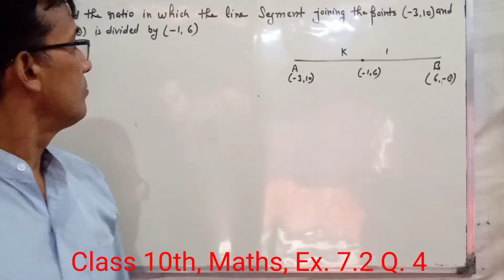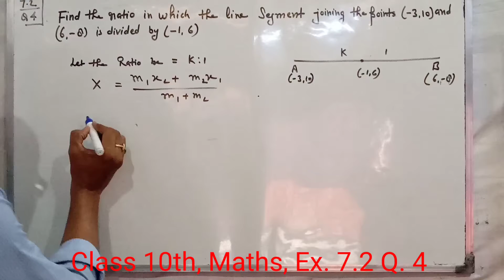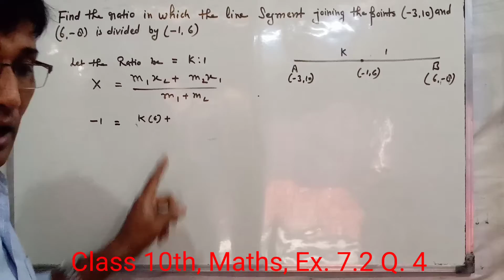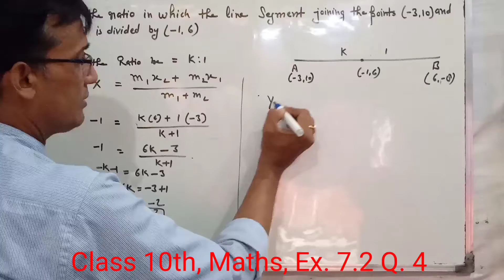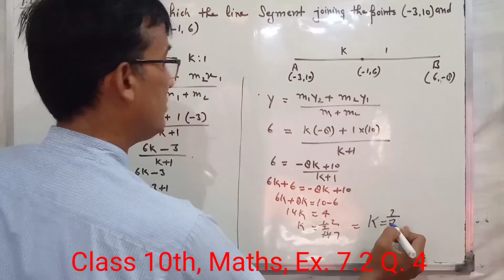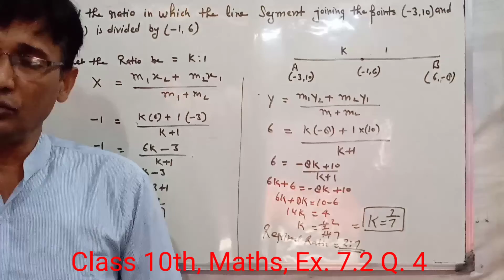Class 10th, Maths, Ex. 7.2, Q. 4 (coordinate geometry) ncert solution.